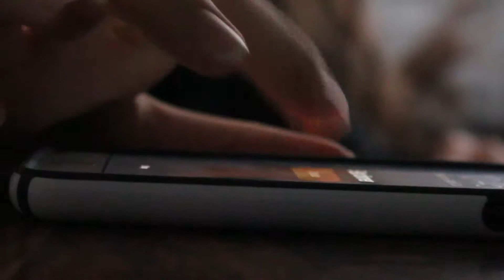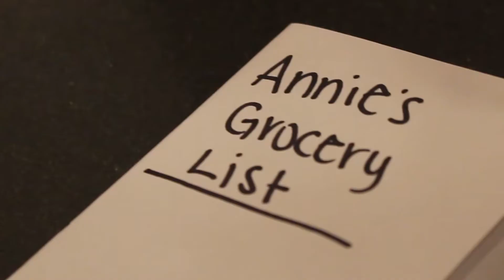the grocery list